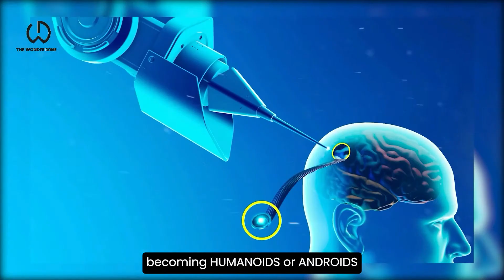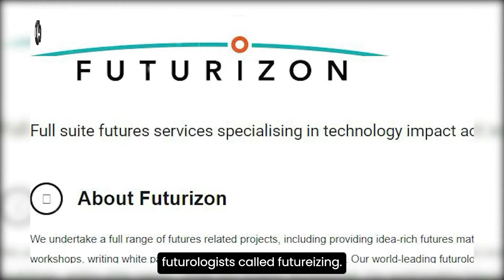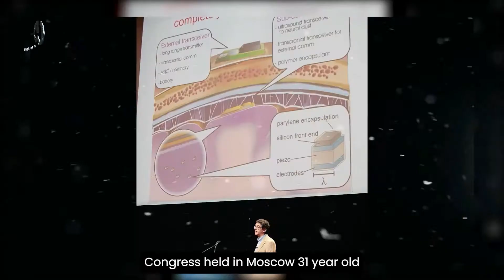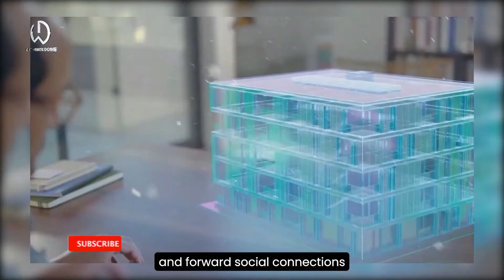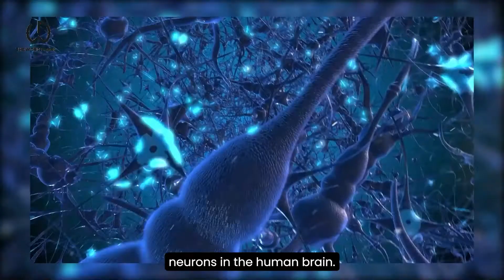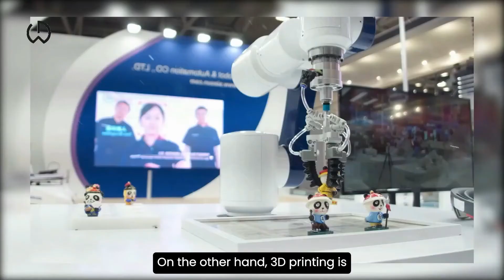Can humans transform themselves into Robots after death? | The Wonder Done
In the modern age, people have been looking forward to a future where humans can live forever and see their loved ones, their world, and their children grow. Unfortunately, that is not as easy as it seems to be. Scientists have been keeping their eyes on this topic for years and now have they achieved what they want? Watch this video to get your answer.